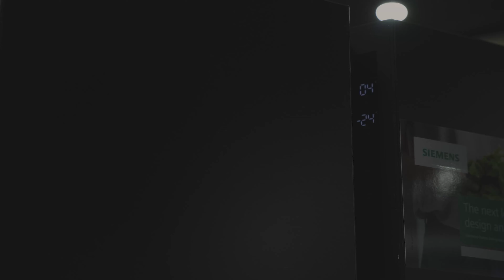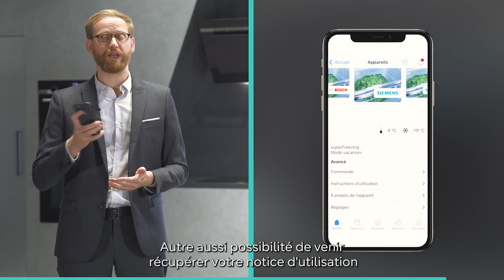Découvrez les avantages du réfrigérateur connecté Siemens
Profitez d’un réfrigérateur connecté et de l’application Home Connect pour contrôler à distance votre appareil Siemens. Siemens vous explique le fonctionnement de votre réfrigérateur connecté multi-portes Siemens et des possibilités offertes par l’application.

Contrôler le bon fonctionnement d’un réfrigérateur congélateur n’est pas toujours la chose la plus aisée, sauf si vous choisissez un réfrigérateur connecté Siemens ! Depuis l’application Home Connect en lien avec votre réfrigérateur congélateur multi-portes Siemens, vous maîtrisez à distance tous les paramètres de votre réfrigérateur congélateur. Il vous suffit de quelques clics sur votre smartphone pour optimiser la gestion des températures de votre réfrigérateur, la température de congélation, et déclencher quelques modes comme le mode super réfrigération. Avec l’appli Home Connect de votre réfrigérateur connecté Siemens, vous bénéficiez d’un partenaire idéal pour optimiser la conservation de vos aliments et réaliser des économies d’énergie.

Depuis le supermarché en fonction du volume de courses que vous vous apprêtez à rapporter chez vous, depuis votre lieu de vacances pour baisser la température de votre appareil, depuis votre bureau ... le réfrigérateur connecté Siemens se pilote désormais à distance. Objectif : s’adapter à votre mode de vie et à vos besoins. En cas de nécessité, vous avez la possibilité d’accéder à un service d’assistance dédié directement par téléphone pour une plus grande tranquillité d’esprit dans l’utilisation et l’entretien de votre appareil. Choisir un réfrigérateur congélateur multi-portes connecté Siemens, c’est aussi faire le choix du confort et de la sérénité.